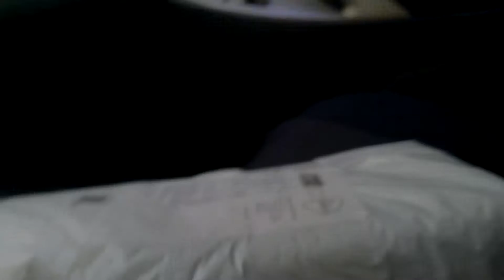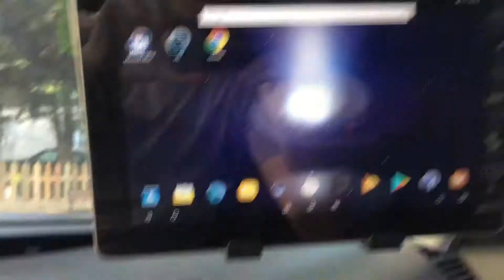Car iPhone Mount Holder & Dashboard Mount Tablet for 7 - 11 inch Devices [GEARBEST.COM]